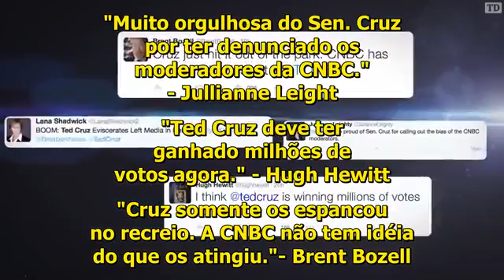Ted Cruz detona a mídia esquerdista